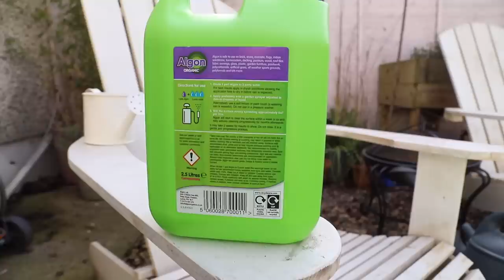Grow potatoes in bags, small space growing 🥔 Spring cottage garden vlog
Join me in this week's cottage garden vlog, where I share how I grow potatoes in compost bags ( perfect if you are short on space but still want to grow ) and lots more plants have started to blossom as Spring arrives.

The algae product I used is called Algon.

You can order a signed copy from Bookstation ( while stock lasts )

Bookstation ships internationally.

I use auto ADs on Youtube. Although ADs are annoying, they help pay for all the free content I create for you. Members can watch AD-free videos and get a 1st look at weekly uploads.
I really appreciate your support on my blog and Youtube channel at this time. I always read through the comments, and I really appreciate your kindness. I try to heart and reply to as many as I can. THANK YOU :)

** Please take care when using power tools and machines. While I've made every effort to make sure this video contains accurate information, I'm not a professional and am not responsible for any direct or indirect damages that may occur in connection to the information contained here. Please complete the projects featured on my channel at your own risk and consult a professional if you have any questions. Get creative, but stay safe!